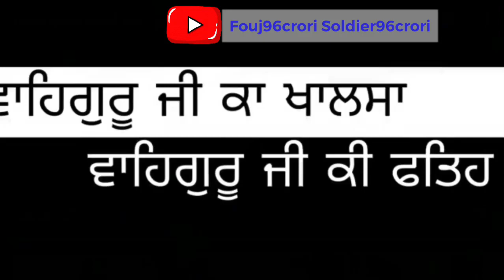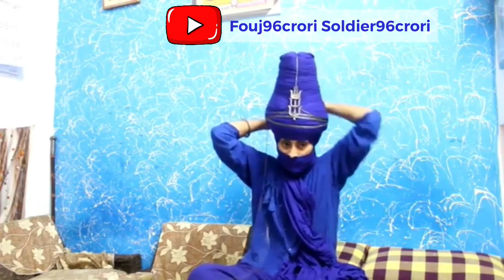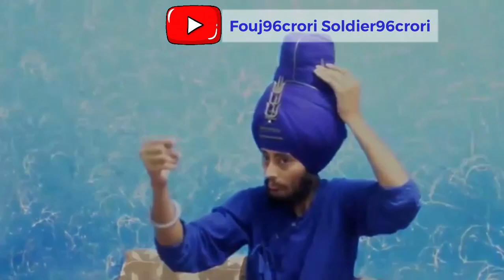How To Tie Akal Bunga Dumala Nihang Singh Style ਦੁਮਾਲਾ ਸਜਾਉਣਾ ਸਿੱਖੋ Ucha Bunga Dumala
Special Thanks To Bhujang Karamjit Singh